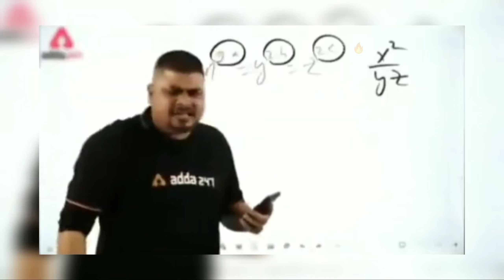Next Evolution Bundal| Free fire upcoming events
Keyboard★
free fire evolution bundal
ob 30 update ke baad kya ayega,
Next cobra bundal,
ob 30 update cs,
cobra bundal 2.0

:-)Insta__joker_gamer143